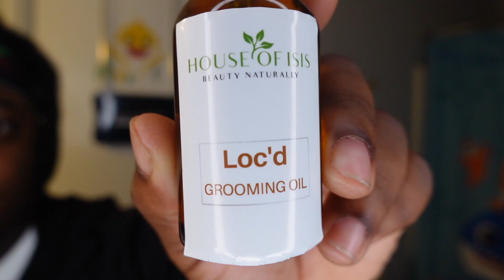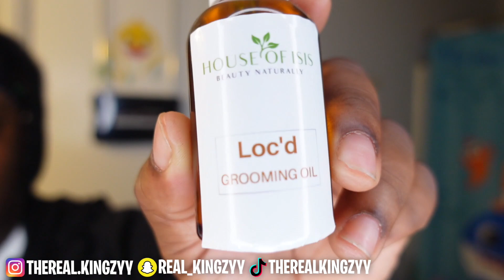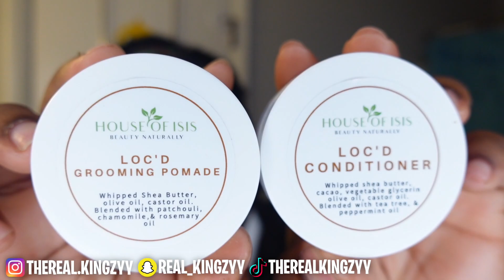New House Of Isis TSA Travel Pack!!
LEAVE A LIKEE AND COMMENT!!

Life Through Locs Link
Lifethroughlocs.com

IN THIS VIDEO 👇⬇️
Today I have another banger for you Queens And King's 💙Here Today I will be showing you guys the New House Of Isis TSA Approved Pack!! I hope you guys enjoyed the video!! Comment Some Video Ideas 💡